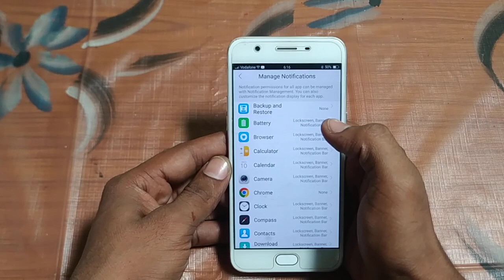how to turn on allow notification Vivo v5